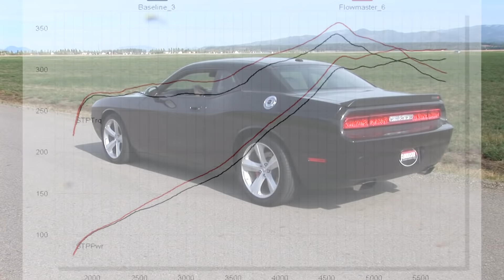2008-13 Dodge Challenger SRT8 - American Thunder Cat-Back Exhaust System 817499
2008-13 Dodge Challenger SRT8 - American Thunder Cat-Back Exhaust System 817499.

Questions? Need an exhaust system recommendation for your vehicle?

817499
For the person who is looking for a complete Cat-back dual exhaust system with an aggressive tone. With easy fit in mind, these systems are mandrel-bent for maximum performance and include specially selected mufflers. Delivers an aggressive exterior and moderate interior tone and is well suited to the enthusiast owner. Like all Flowmaster systems, the benefits include improved throttle response, power and mileage. Designed for an easy fit, these systems include all necessary parts and hardware for easy installation.

✓ Mandrel-bent 16 gauge 409 Stainless Tubing
✓ Moderate to Aggressive Exterior Exhaust Tone
✓ Includes Hangers and Hardware for Easy Installation
✓ Dyno Tuned for Maximum Performance
✓ Premium Flowmaster Quality